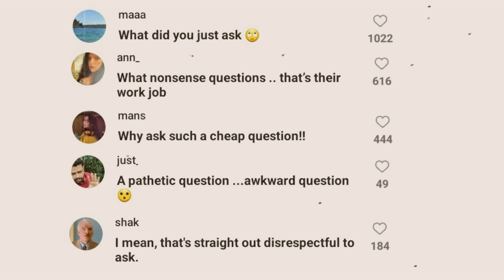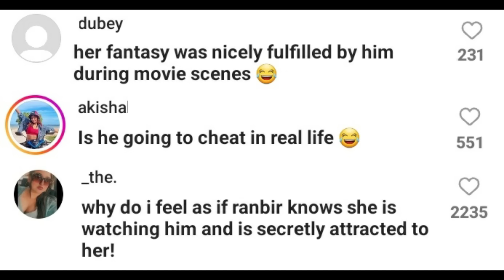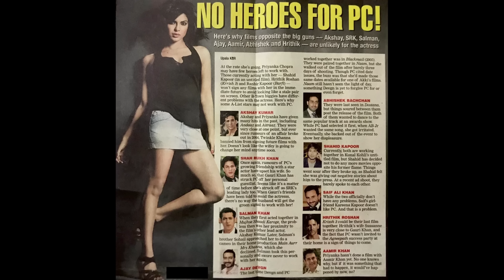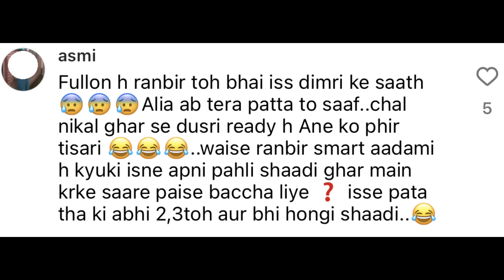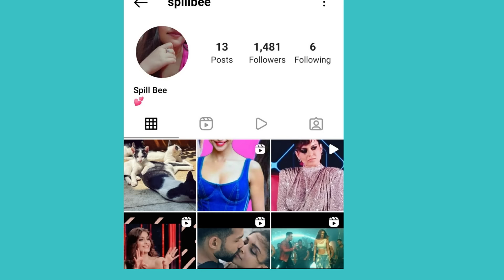TRIPTI DIMRI GETTING LINKED TO A MARRIED MAN IS SO DISRESPECTFUL | ALIA BHATT & RANBIR KAPOOR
About this video: In this video, we will talk about Tripti Dimri, Alia Bhatt & Ranbir Kapoor